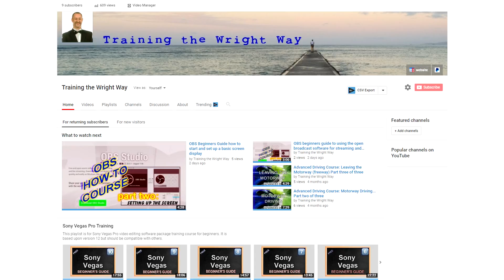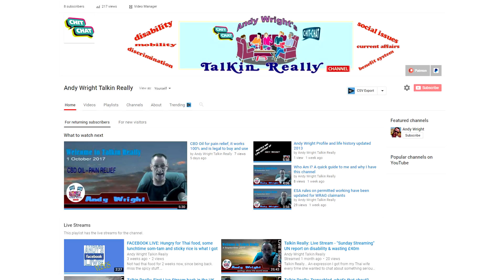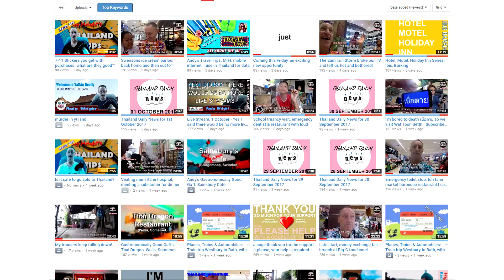my various channels (promo video) showing you the various streams available to you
6 YOUTUBE CHANNEL DETAILS

So, for those not interested in the other stuff, you don't have to see it as an upload here.

CREDIT ROLL
WEBSITES

OR